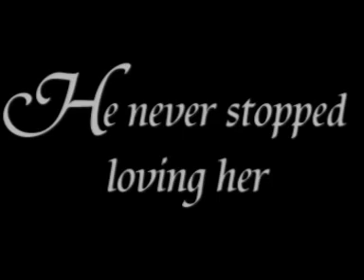Persuasion - The Story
I heard this song in a movie I saw and just loved it so much that I had to make a Persuasion video on it!
For Leta (koniczynkaL). I hope you will like it!

Mam nadzieję, że Ci się podoba :)